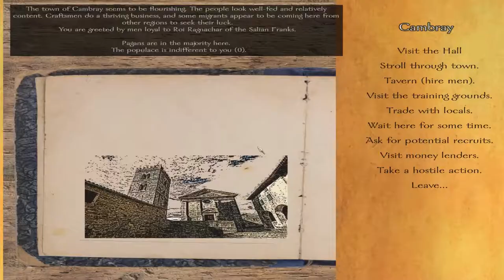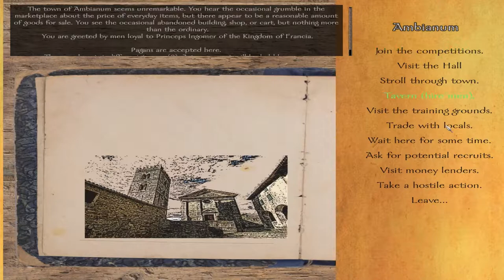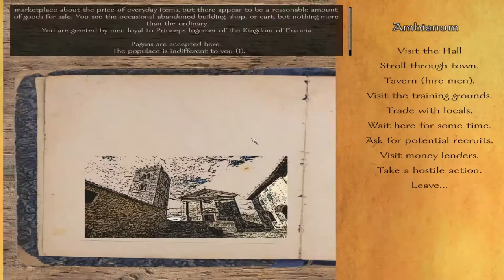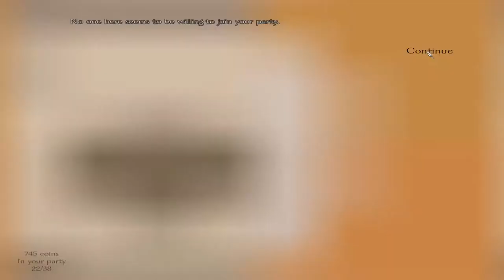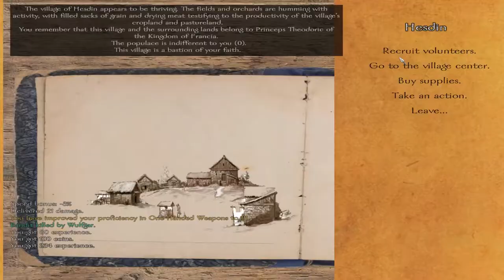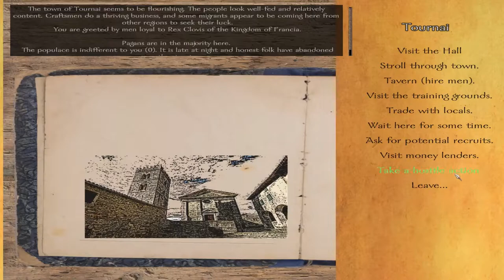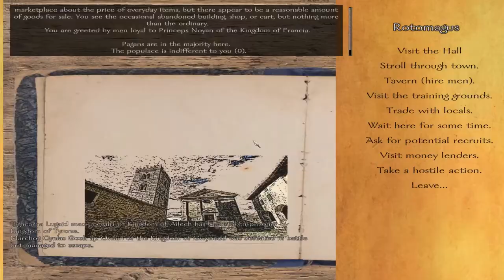Age of Arthur - Part 02 - Mount and Blade Warband Mod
Hi all welcome to a series on Age of Arthur.

Hitting a 100 likes will get my working on releasing the next episode asap.